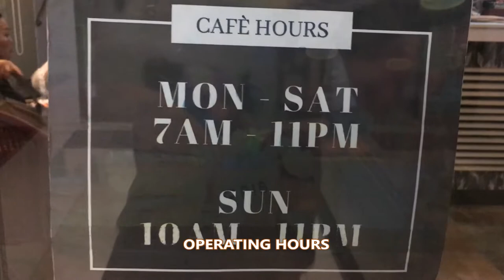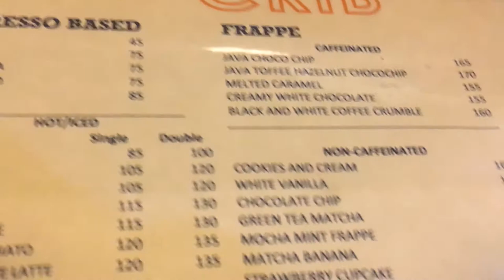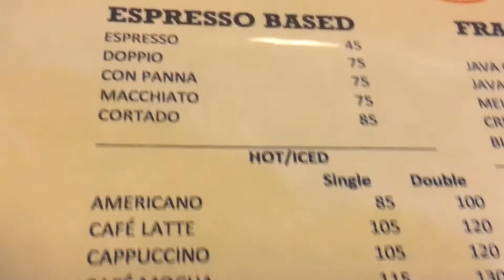Celso's Crib Coffee Shop in Talamban Cebu City | aRVees Blog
Looking for a coffee shop in Cebu City with free WiFi, check out Celso's Crib at Piazza Elesia nearby Silver Hills Subdivision in Talamban, Cebu City

For all information on how to properly use/license Ikson music